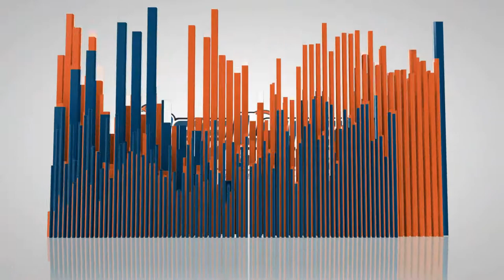Scranton Dog Training ||| OLK9 Scranton ||| 16-Month-Old Black Lab, Paisley.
Paisley had some typical Lab issues such as, hyperactivity, being very excitable and easily distracted which made it hard for her parents to control her. She needed help with her overall obedience and also her stability with her commands.

Want Evan, Angela, Allison, Cassie, Missy, Jordyn or Alyson to train your dogs to be this amazing?

877-OLK9-PA-2

Including but not limited to:

Shock collars
Dog Training
Dog Obedience